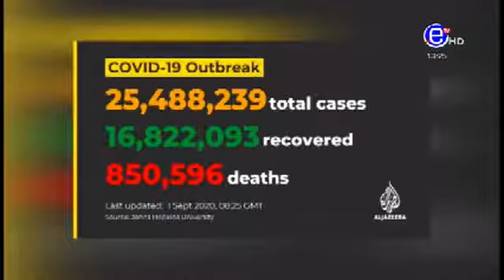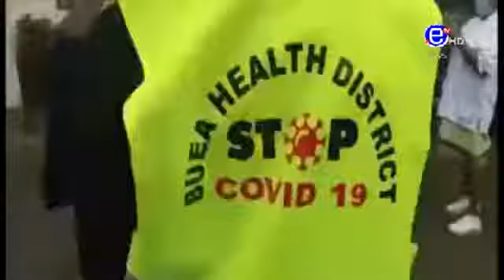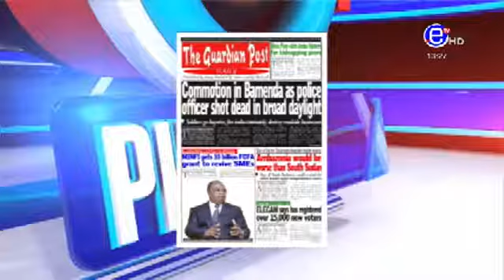ÉQUINOXE TV: PIDGIN NEWS WEDNESDAY 2nd SEPTEMBER 2020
Source: ÉQUINOXE TV

Provèbe africain du jour:
Toute naissance est la renaissance d'un ancêtre.